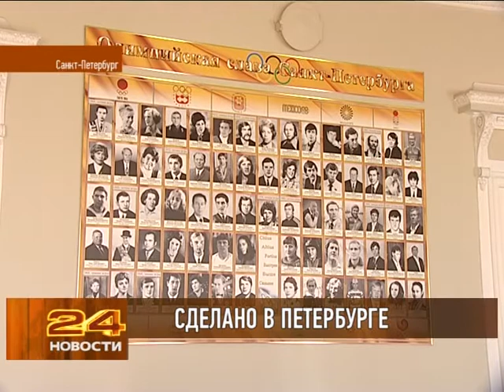Саблист приехал с олимпиады